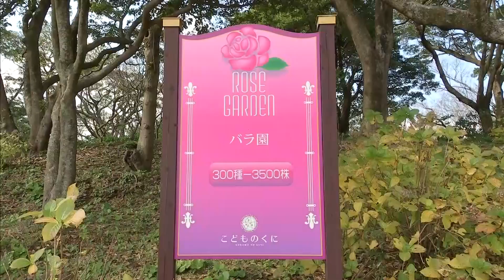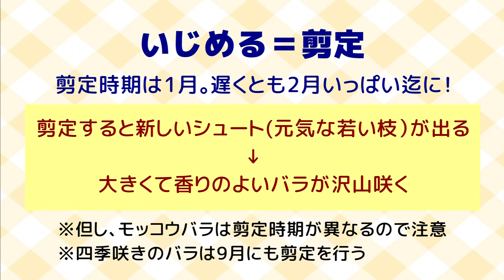『バラの管理・お手入れ（剪定・誘引）』素敵にフラワーライフ「Flower＊Life」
《Flower＊Life》　２０１６年１月２０日（水）ＯＡ
バラのお手入れ方法をご紹介！

レポーター：柿原富士美
スタジオ出演：木村つづく、萩原望、柿原富士美、佐藤利洋（ちきんなんばん）